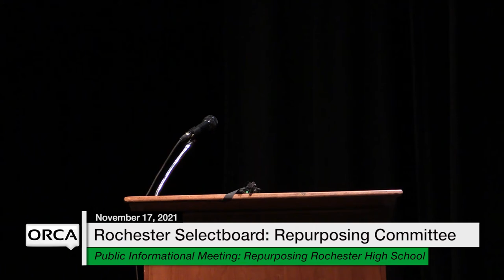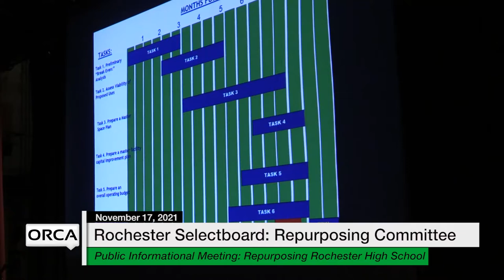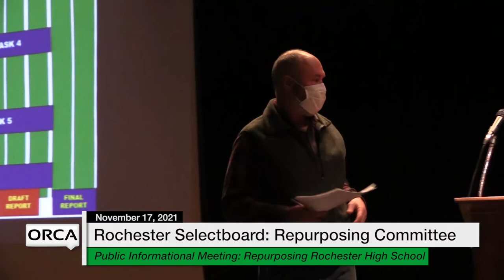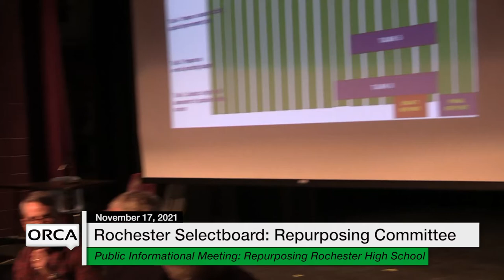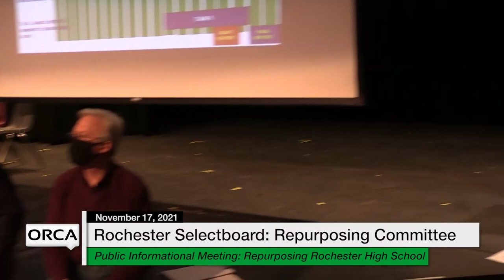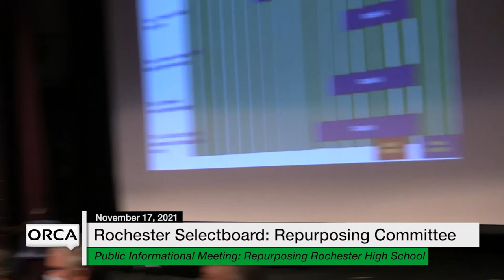Rochester Selectboard - Public Informational Meeting: Repurposing Rochester High School 11/17/2021